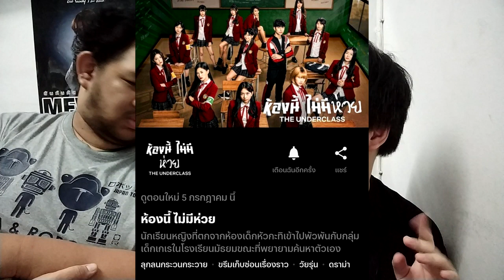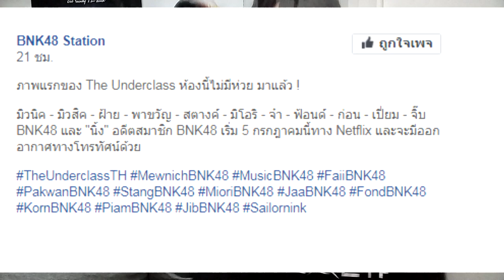พุดคุย - ห้องนี้ไม่มีห่วย ซีรี่ย์ใหม่ของ BNK48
ภาพหลุดออกมาพอสมควร ไม่รู้ว่าตั้งใจหลุดรึเปล่า 555 แต่ ผกก บอกว่าหลุดนะ

วันนี้เลยมานั่งดู นั่งวิเคราะห์พูดคุย เกี่ยวกับ ซีรี่ย์ เรื่องนี้กันครับ

ตอนนี้ช่องเรามี เพจเฟซบุ๊คแล้วนะ ไปพูดคุยกันได้